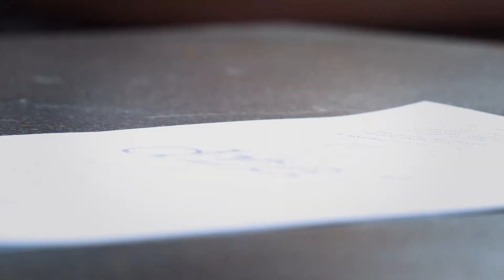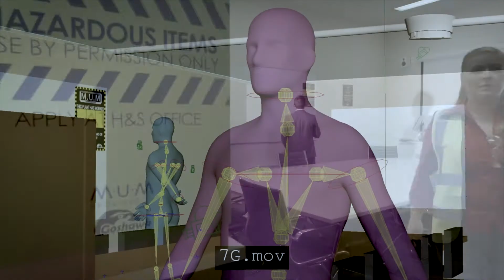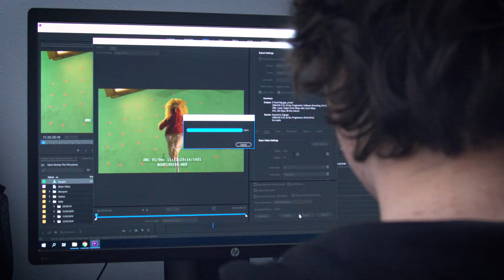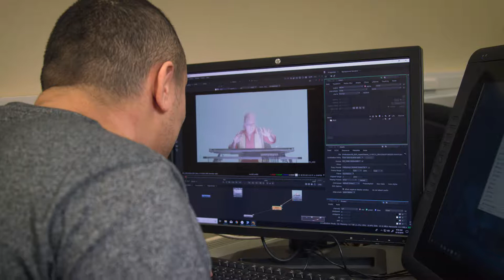M.U.M| BTS Neon Shrimp